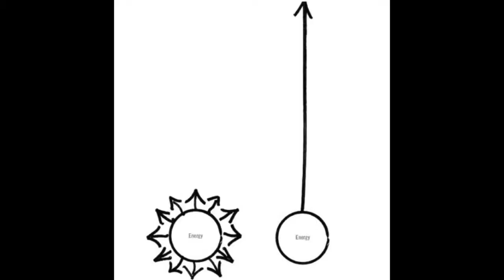Manage Your Time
Use promo: FREEMONTH

Time is one of our most precious commodities. And yet it feels like we never have enough of it. And that we don’t have any control over it. And that it’s managing me instead of me managing it! How can we take control of our time? Watch this vid to find three essential tips to master your time.